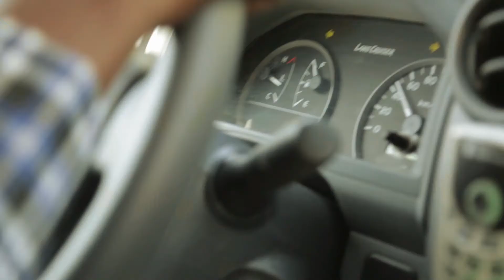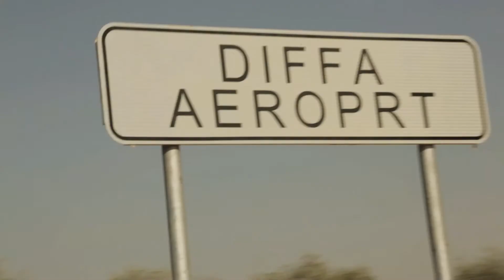WFP Stands By Nigerian Refugees Despite Growing Insecurity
Escalating violence by militants in Nigeria is causing thousands to flee into Niger, Cameroon and Chad, putting a further strain on some of the poorest nations in Africa. In the Niger town of Bosso, which has been sheltering thousands of refugees from the conflict, the population has doubled.
“Bosso, a small town of 10,000 people today accounts for 20,000. They fully depend on the humanitarian assistance,” said Antonio Avella, deputy country director for the World Food Programme in Niger.
Despite continued fighting and insecurity, WFP is stepping up its operations, in a bid to feed the thousands. WFP’s Communications Officer Marco Frattini spent a day with field staff and refugees in the Diffa region to tell their story.